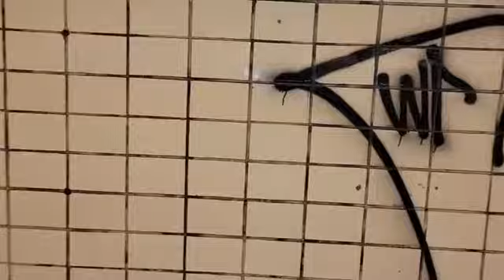graffiti oldschool KP1 writers revenge crew